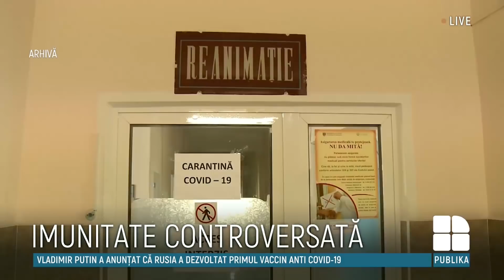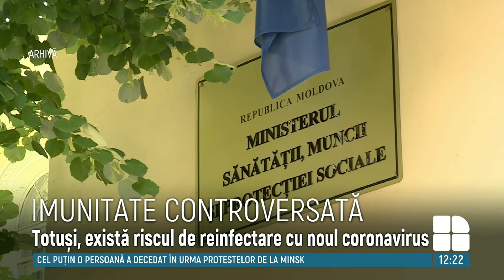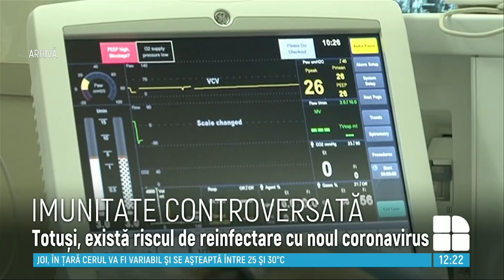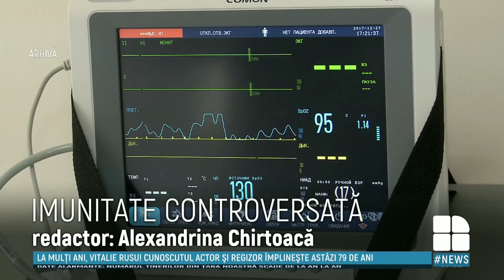Publika Report cu Rita Ursalovschi - 13 August 2020